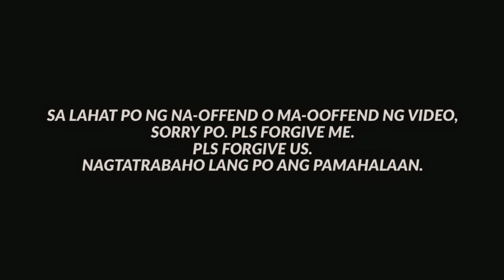Ngayon lang nag LOKO! “EH HINDI NAMAN NAGSASAITA NA OK AKO” / ttmd - mmda / papapau